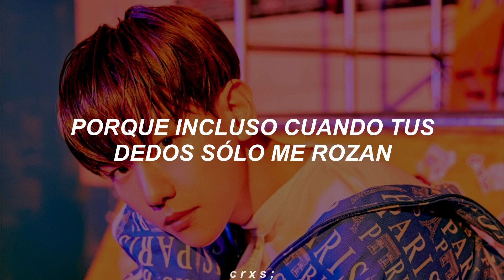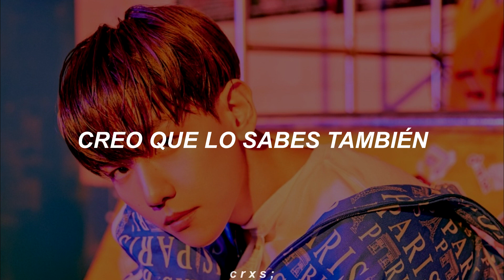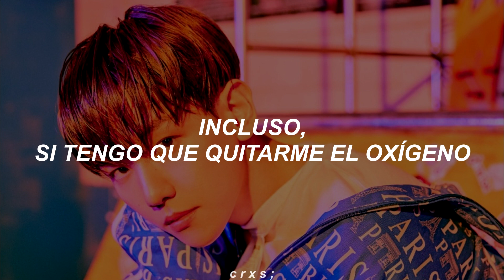Baekhyun - Bungee // Sub Español